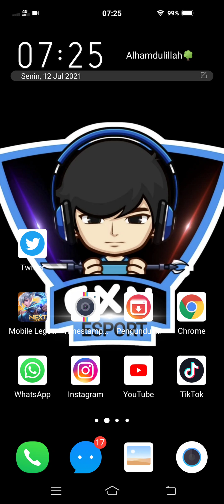ANIMASI LOG-IN 😀. GASKEUN MAIN BRAWL LAGI || MLBB